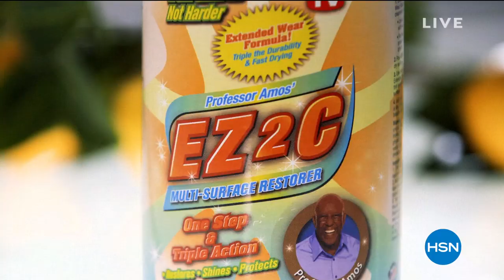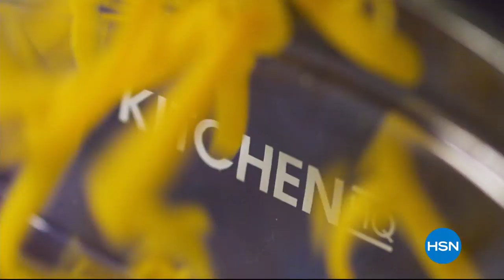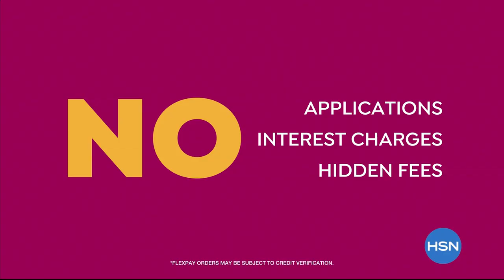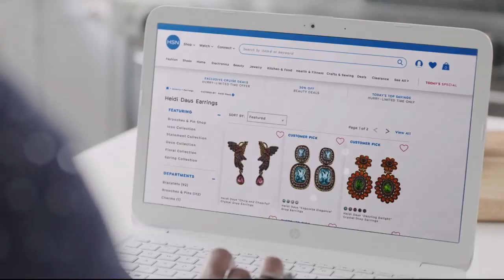HSN | Professor Amos Cleaning 15th Annivesrary 08.23.2019 - 01 PM